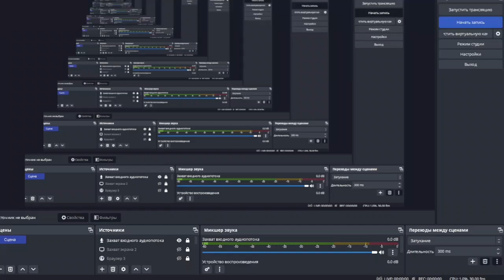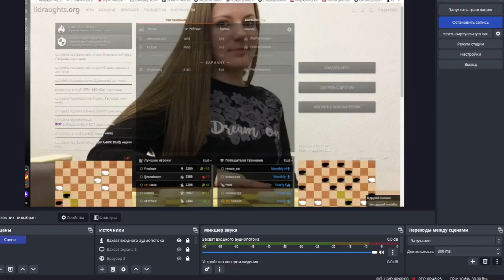Игра Коврижкина.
В этом видео рассматривается шашечный дебют "Игра Коврижкина", возникающий после ходов 1.cd4 dc5 2.dc3 fg5 3.cb4 ed6, а также шлифы гроссмейстеров З.Цирика и В.Голосуева. Большое спасибо за указанные варианты международному гроссмейстеру Евгению Кондраченко.